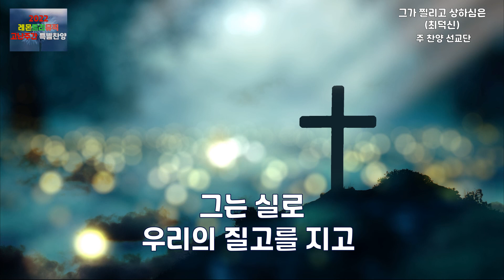(고난주간 특별찬양) | 그가 찔리고 상하심은(최덕신) | 주 찬양 선교단 | 3번듣기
그는 실로 우리의 질고를 지고
우리의 슬픔을 당하셨도다

그가 찔림은 우리의 허물을 인함이요
그가 상함은 우리의 죄악을 인함이라

그가 징계를 받음으로 우리가 평화를 누리고
그가 채찍에 맞음으로 우리가 나음을 입었도다